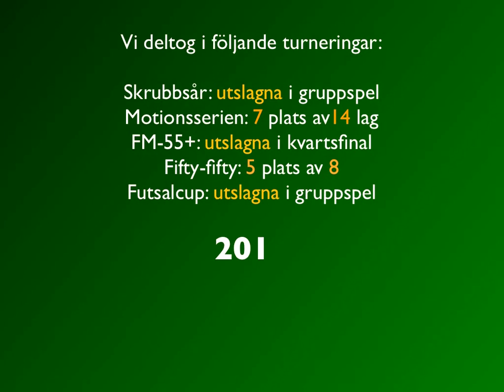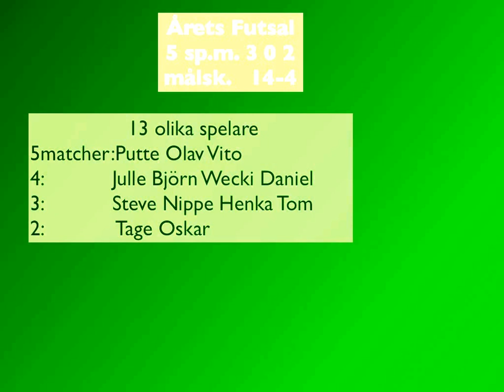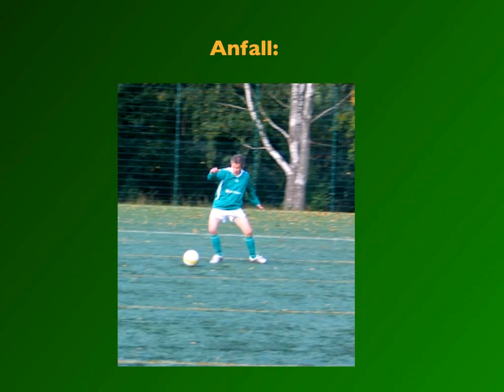2011 Året inhemska årskrönika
IFK Mariehamn oldboys årskrönika 2011